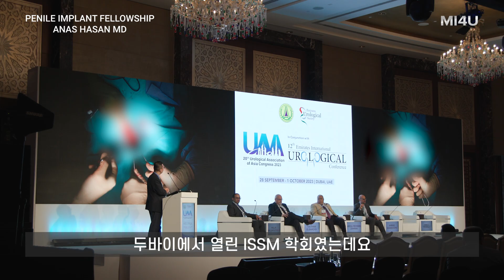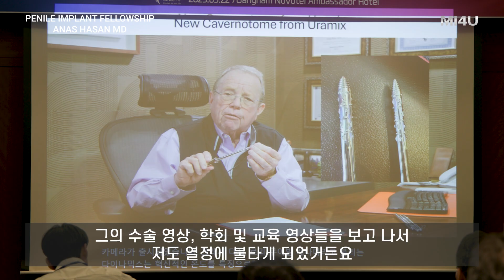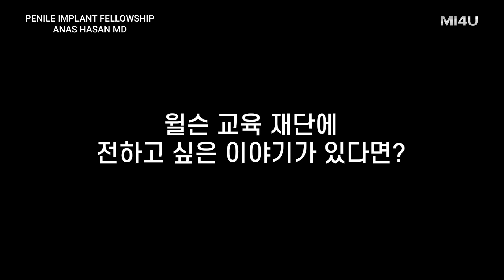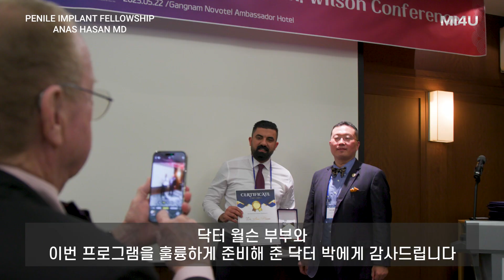[팽창형 임플란트 펠로우쉽] 이라크 Dr. Hasan 인터뷰_윌슨교육재단 음경임플란트 펠로우쉽_발기부전수술 트레이닝_세움비뇨기과박성훈원장_팽창형보형물삽입술/발기부전수술치료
[윌슨교육재단 팽창형 임플란트 펠로우쉽]
- 이라크 비뇨기과의사 Anas Hasan MD의 방문 및  팽창형 임플란트 수술 트레이닝